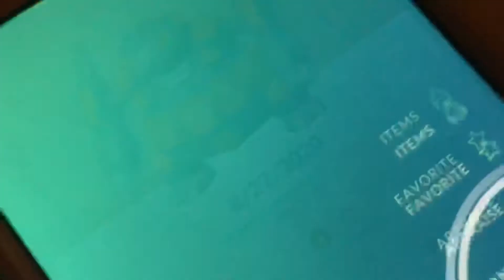Ril plays Pokémon go part 23 our first 3000 Cp Pokémon!